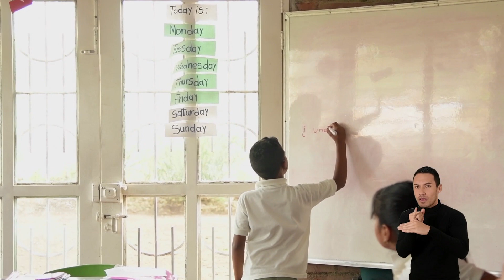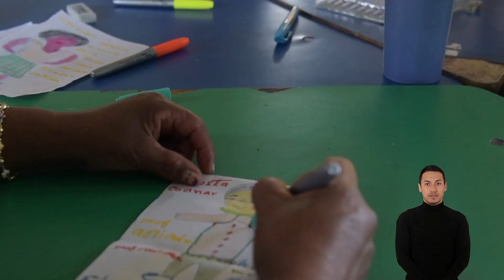Buena Práctica IE General Santander Yumbo, Valle lengua de señas